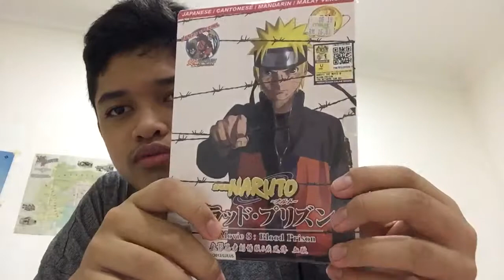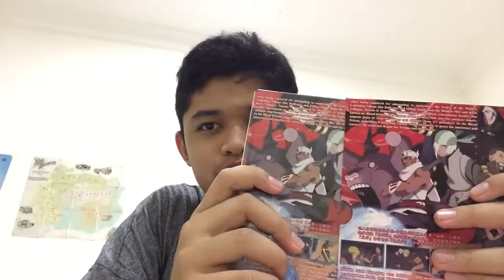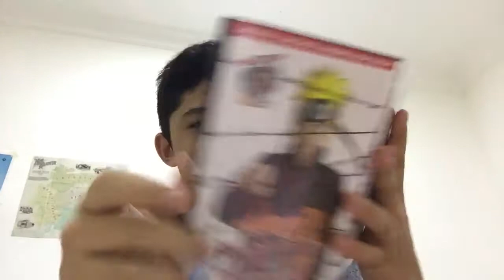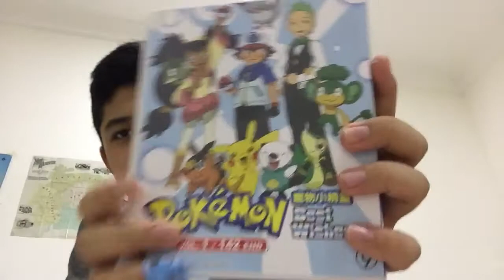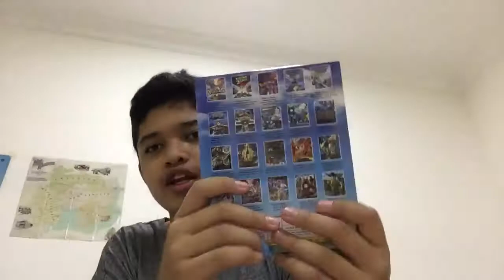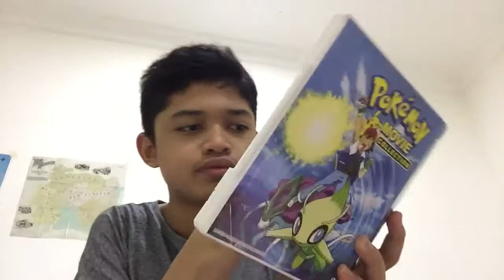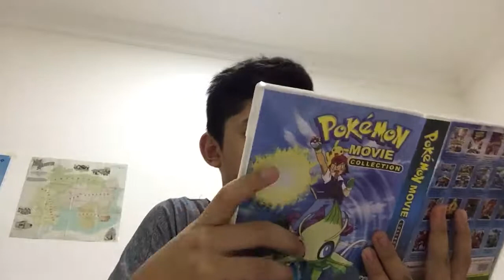Nyah kotak 2 dvd pokemon + 1 dvd naruto movie 8: Blood Prison